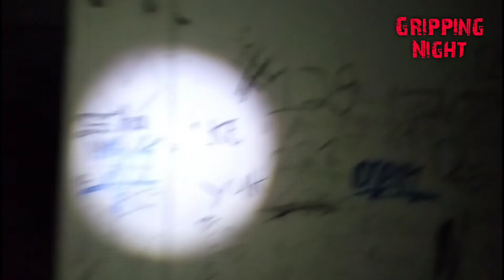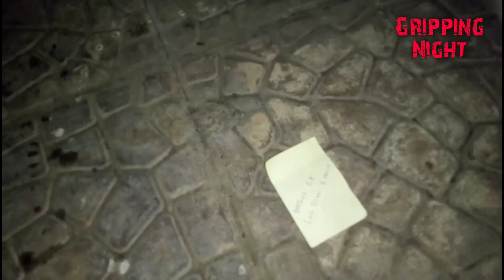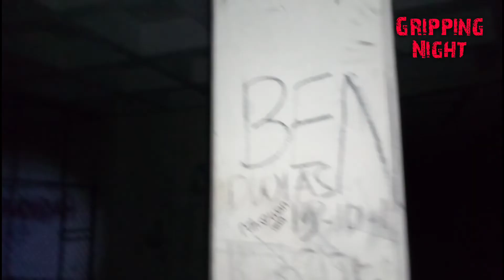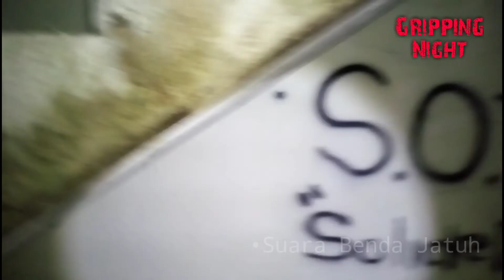CHALLENGE MELAWAN PANTANGAN DI GEDUNG PROPELAT BANDUNG!!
selamat malam teman"...
di video kali ini meneruskan challenge peserta ke 3 dan ke 4, untuk berkeliling gedung, sendiri-sendiri, Kami baru upload lagi untuk part ke 3 kita dikarena file nya sempat crash dan rusak, untungnya masih bisa diselamtakan file nya, berkat usaha tim Editor & IT kami, dan divideo kita kali ini ada sesosok pocong yang terekam kamera, biar lebih jelas tonton videonya sampai Habissss,

THANXS